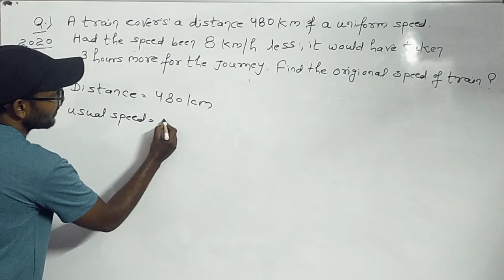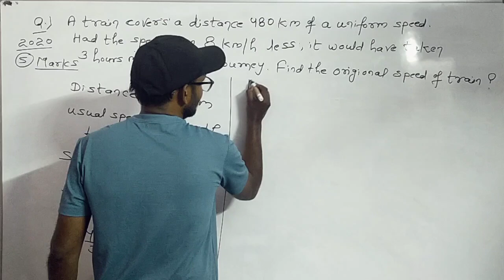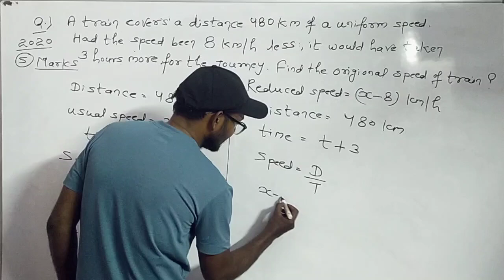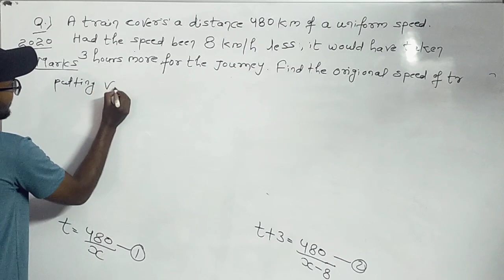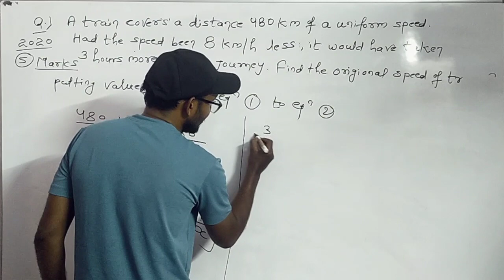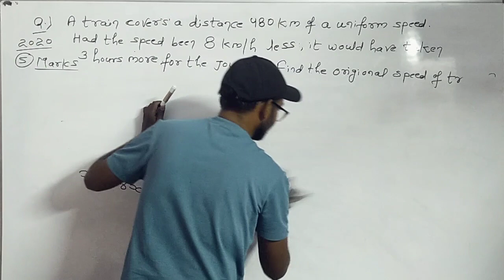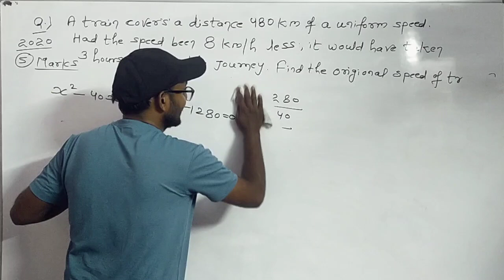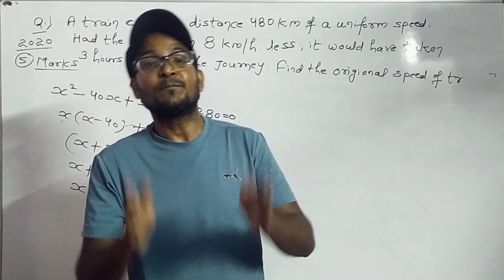Quadratic equations class 10 !Quadratic equations class 10 rd Sharma !Quadratic equations KISHAN SIR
Quadratic equations class 10 icse
Quadratic equations class 10 introduction
Physics Wallah Foundation
EDUHAP (EDUMANTRA)
Shobhit Nirwan
Unacademy Class 9 & 10
Simran Sahni